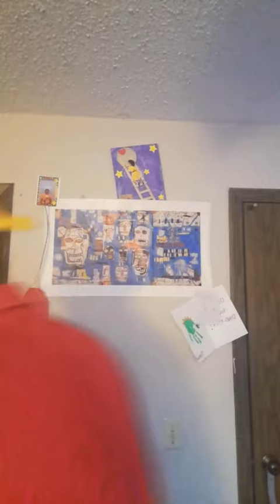When You A Criminal... But Technology Tho!